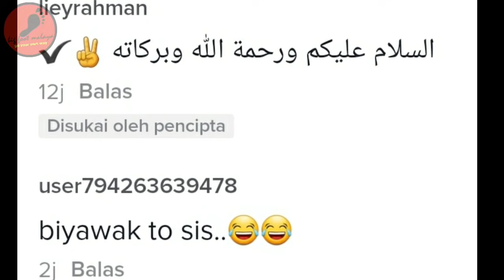Abang Ini Turun Kelaut Nak Tangkap Ikan, Tapi Yang Dapat Lacoste, Warganet Pun Dah Takut Nak Ke Laut